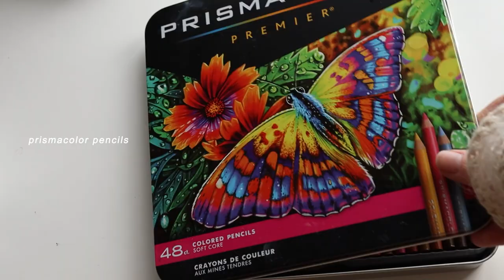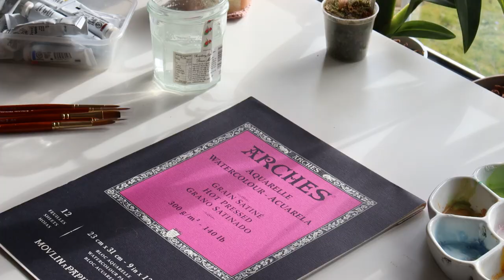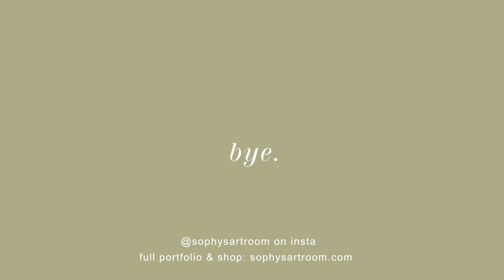my basic go to art materials ~ gouache painting ~ beginner friendly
Ever wondered what art materials I use? Well now you know. These are my tried and tested faves plus a couple of meh/okay ones that I one day will replace when I've found something better. Hope you enjoy!

MUSIC

SOCIALS / WEBSITE